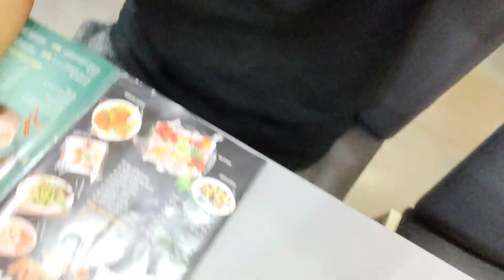Daily Vlogs Dubai bata Sajilo Chaina😖